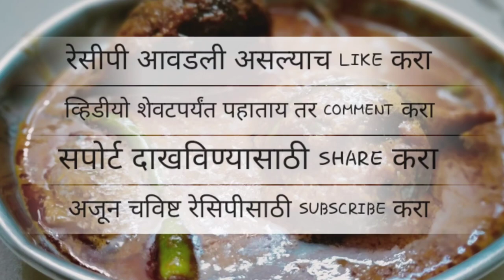भरली वांगी |BHARLI VANGI | बैंगन भरता |Stuffed Baingan Masala By Malvan Katta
वरील व्हिडिओ मध्ये मी भरली वांगी बनवली आहे.
रेसीपी सर्वात सोप्या पद्धतीने समजून सांगायचा प्रयत्न केला आहे

आशा आहे की ही रेसीपी तुम्हा सर्वांना आवडेल.

Chef and voice over by Roshni
Pls avoid the background noise

साहित्य /कृती
                         वरील व्हिडिओ पूर्ण पहा

रेसीपी संबंधित कुठली ही शंका असेल तर ती तुम्ही कमेन्ट बॉक्स मध्ये विचारू शकता

रेसीपी आवडली असल्याच         LIKE करा
व्हिडिओ शेवटपर्यंत पहाताय तर COMMENT करा
सपोर्ट दाखविण्यासाठी               SHARE करा
सर्वात पहिले नोटिफिकेशन साठी BELL ICON दाबा

अजून चविष्ट रेसिपीस साठी क्लिक करा -

भेंडीची भाजी | भेंडी की सबजी | BHENDICHI BHAJI |Quick Tiffin Sabzi| BHENDI KI SABJI By Malvan Katta

                               धन्यावाद

bharli vangi,bharli vangi recipe in marathi,bharli vangi recipe,bharli vangi chi bhaji,bharli vangi recipe by Malvan Katta